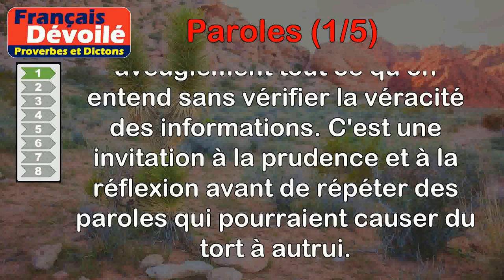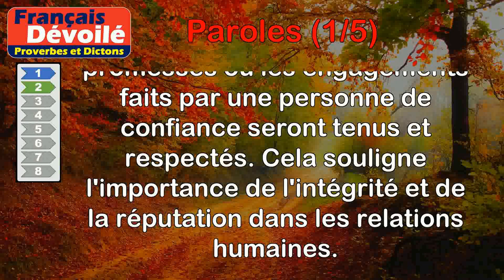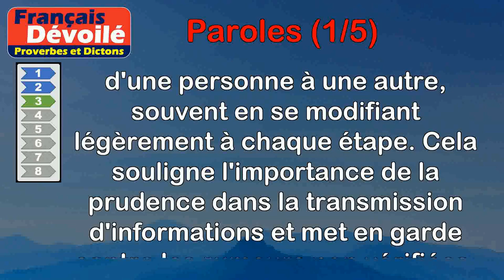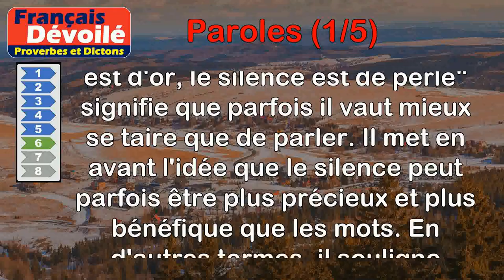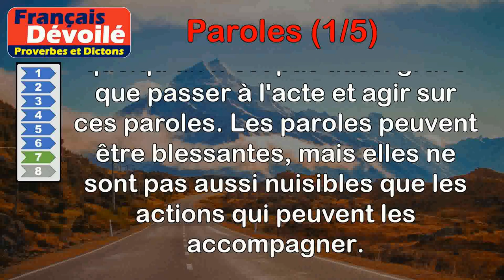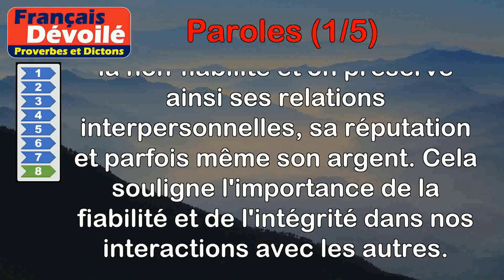Proverbes - Paroles (1 de 5)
00:00 Introduction
00:07 Proverbe Normand - Paroles rapportées sont envenimées.
00:55 Proverbe Finlandais - Les paroles ne se perdront point dans l'homme d'honneur.
01:29 Proverbe Espagnol - La parole va de bouche en bouche comme l'oisillon de feuille et feuille.
02:12 Proverbe Français - Plus vaut le fait que la parole.
02:51 Proverbe Français - Ce n'est parole d'évangile, tout ce que l'on dit par la ville.
03:32 Proverbe Tadjik - Si la parole est d'or, le silence est de perle.
04:13 Proverbe Danois - Les paroles ne tuent point, à moins que la main ne les accompagne.
04:51 Proverbe Français - Quand on tient sa parole, on est économe.